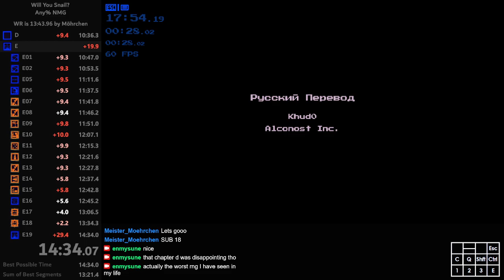[Former PB] Will You Snail? Alt Ending in 17:54.19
shoutouts to möhrchen for getting me to relearn the alt ending route minutes before this run happened